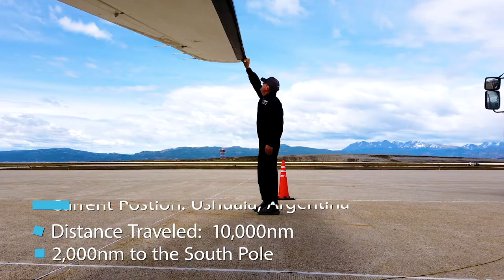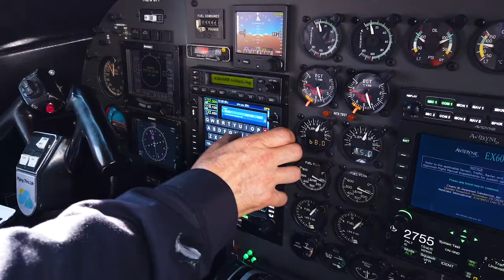Citizen of the World - Documentary Trailer | Robert DeLaurentis, Zen Pilot aka Peace Pilot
- This trailer is a sneak peek behind the scenes of the filming of a documentary in the making of Zen Pilot Robert DeLaurentis's Pole to Pole Fight around the world for world peace and preservation.

Documentary cinematography by Jeremy La Zelle